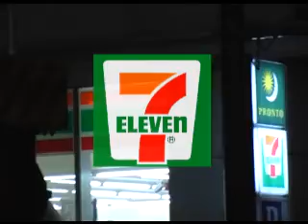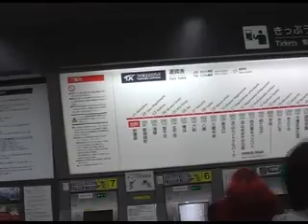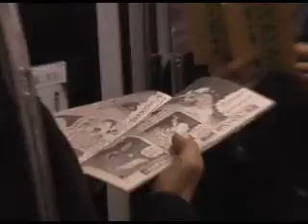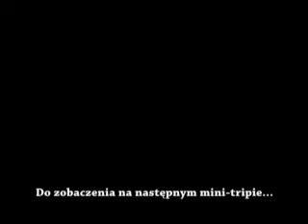JOF01 :: Tokyo mini-trip 01 :: 7-11 & stacja kolei miejskiej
:: A fan`s eye-view of Japan :: season 01 :: Tokyo mini-trip 01